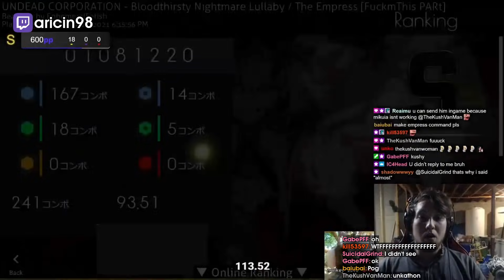Daily Osu Community Highlights: IM SORRY, BUT WHEN I SSEE IT I JUST CANT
- every morning at 5AM-8AM PST, posts new timestamped highlights of previous day:
 - attributes/reports

Timestamps:

00:00 [#1] aricin98 -  clipped by gloomshot v2.2

01:14 [#2] onlyatroller - "Pog Moment" clipped by onlyatroller

01:40 [#3] nobi_3 - "Casi" clipped by nobi_3

01:53 [#4] btmc - "Da Fuk?" clipped by 0ppaigod

02:29 [#5] aricin98 - "im sorry, but when i ssee it I just cant" clipped by warpscon

02:40 [#6] btmc - "Lag Spikes..." clipped by 0ppaigod

02:51 [#7] oepeposu - "poop eggs" clipped by bqnaan

03:03 [#8] maple_osu -  clipped by hyptu999

03:23 [#9] aricin98 -  clipped by gloomshot v2.2

04:47 [#10] wubwoofwolf -  clipped by gloomshot v2.2

06:06 [#11] wubwoofwolf -  clipped by gloomshot v2.2

07:01 [#12] aricin98 - "casual" clipped by gloomshot v2.2

08:05 [#13] monkgyatso__ -  clipped by gloomshot v2.2

08:59 [#14] megiiosu -  clipped by gloomshot v2.2

09:53 [#15] wubwoofwolf -  clipped by gloomshot v2.2

10:48 [#16] kablaze_ -  clipped by gloomshot v2.2

12:01 [#17] megiiosu -  clipped by gloomshot v2.2

=== CLIP SUBMISSION ===

Every day, Gloomshot: osu!:
- And puts together these highlight videos into convenient playlists for max osu! viewing entertainment!

This process is done automatically, but I make updates to Gloomshot's curation code every day. Help me progress it by commenting about what clips you liked / didn't like.

NOTE: If you are a osu! content creator and don't want your videos to be promoted on Gloomshot, just shoot me a message (email (joseph[at]gloomshot[dot]com) is fastest) and I'll update the algorithm to blacklist your stream.

Content creators are what makes the osu! community, so if this video introduced you to a stream you like, please support them by viewing their channel and SUBSCRIBING so you can see the action live at the source.